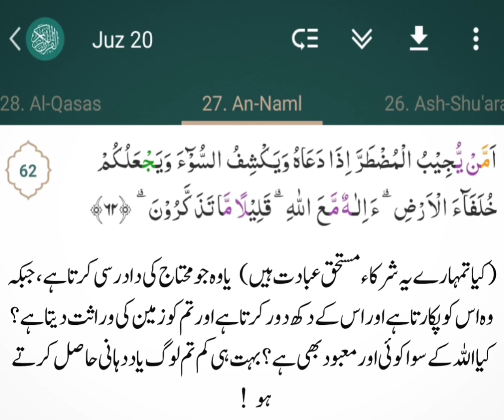Surah : An-Naml, V : 62. citer : Ahmad الَّهُمَّ صَلِّ عَلَى مُحَمَّدٍ وَعَلَى آلِ مُحَمَّدٍ ❤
Video from Muhammad Rauf